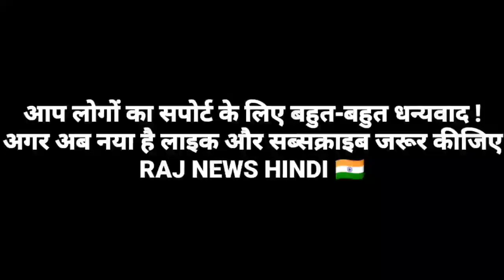Dhoni ki Retierment main Kya Boli Shoaib Akhter Aur Pak media|pak media on india |Raj News Hindi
pak media on india latest,pakistan media,pak media,pakistan media on india,pakistani media on india latest,pak media on india,pakistan news,pakistan media on india latest,pak media on india,
hindustan special,hindustan special news,hindustan special latest update,pakistan media on india latest,pakistan media on india latest today news,pak media on india latest today,
pakistani media, hindustan special latest news, hindustan special news latest,hindustan special news on pakistan,

Social links--

Tags

pakistan media,
pak media,
hindustan special,
hindustan special news,
hindustan special latest update,
pakistan media on india latest,
pakistan media on india latest today news,
pak media on india latest today,
pakistani media,